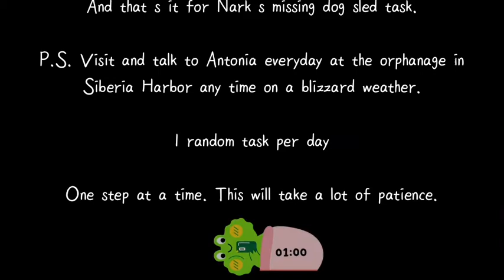Nark’s Missing Sled Dog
Dragon Raja
Harbor Guardian silver anecdote task: Sled Dog

Musician: Rook1e